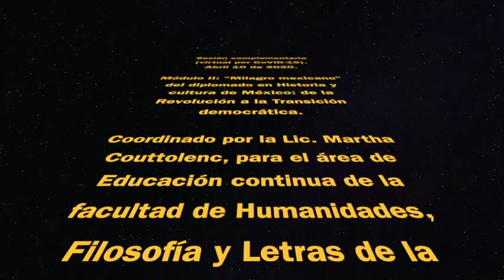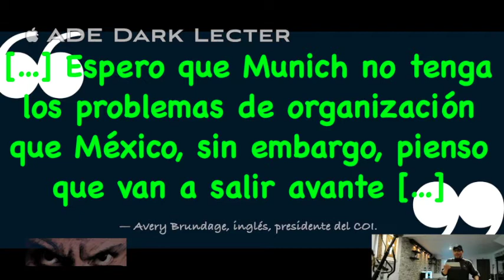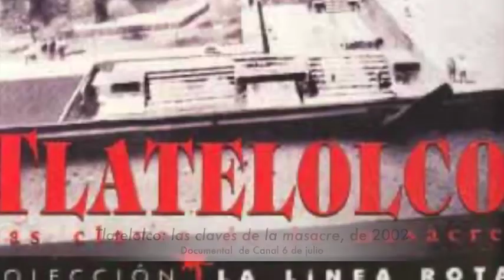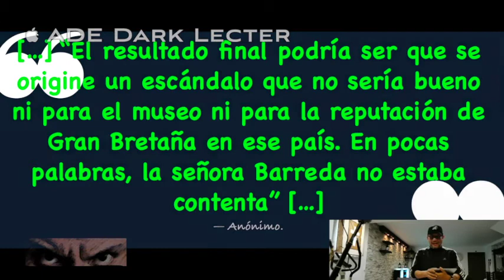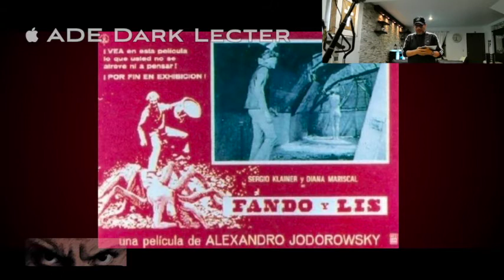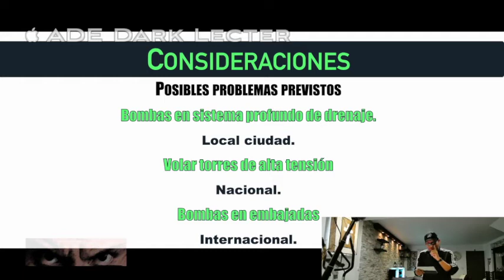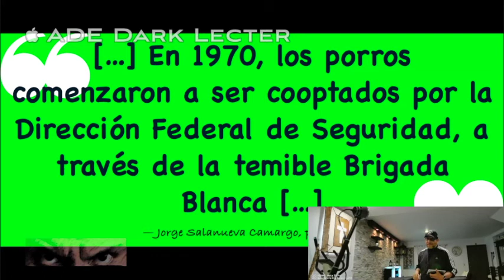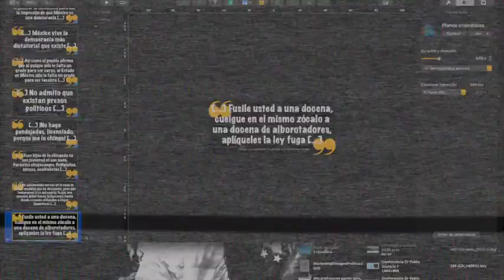Complementaria 10A HyCM3 1 2020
HyCM3-1
Sesión complementaria (virtual por CoViD-19).

Módulo II: “Neoliberalismo y Transición democrática” del diplomado en Historia y cultura de México: de la Revolución a la Transición democrática.

Impartido por el Dr. H. C. Octavio Contreras Borceguí, licenciado y maestro en Historia por el departamento de Historia de la Universidad Iberoamericana, campus Santa Fe, México.

Coordinado por la Lic. Martha Couttolenc, para el área de Educación continua de la facultad de Humanidades, Filosofía y Letras de la Universidad Anáhuac México, campus Norte.